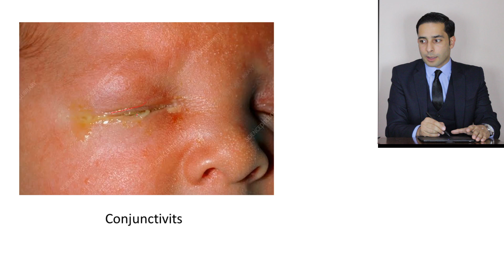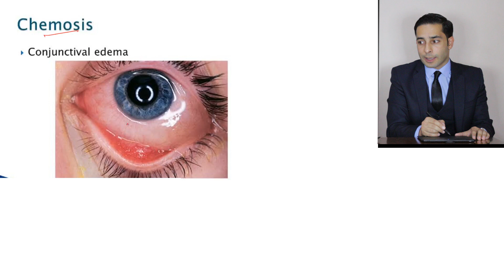أسرع طريقة لتذكر أسباب التهاب الملتحمة لدى حديث الولادة | اسألني | المكورات البنية أم الكلاميديا ؟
يحوي الفيديو على طريقة سهلة لتذكر أسباب الملتحمة لدى حديث الولادة.